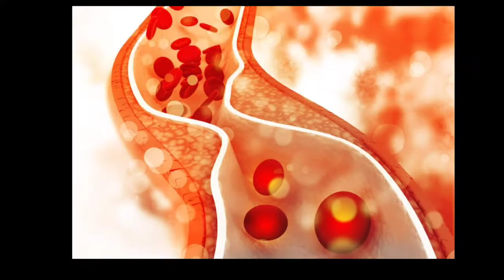6 reasons why you shouldn't eat fast food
Such risks include obesity, insulin resistance, type 2 diabetes, and various cardiovascular conditions. This is because most fast food is high in sugar, salt, saturated fat, trans fats, processed ingredients, and calories. It is also generally low in antioxidants, fiber, and many other nutrients